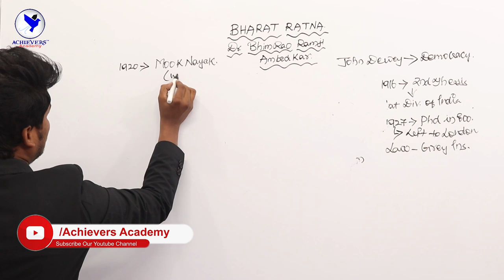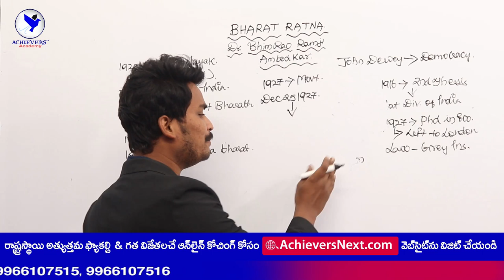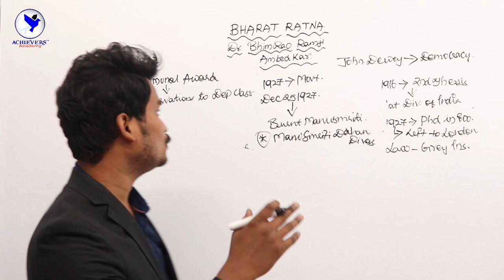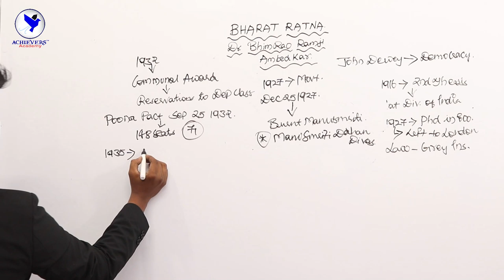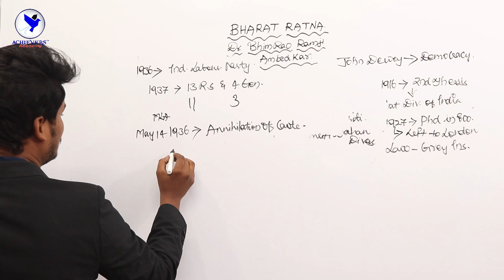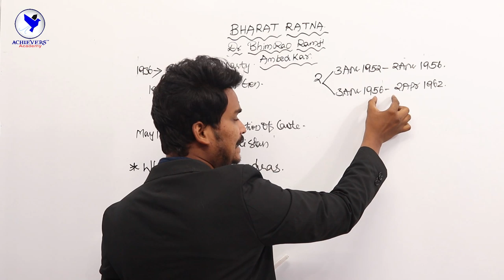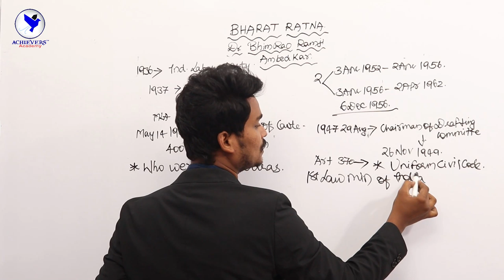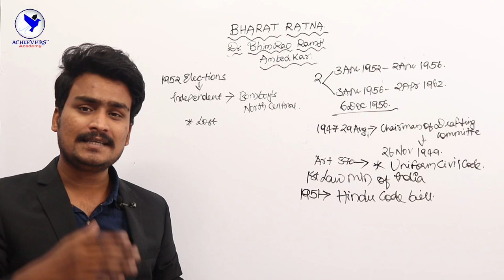APPSC / TSPSC Indian History Classes in English | Dr BR Ambedkar Biography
APPSC / TSPSC Indian History Classes in English. Watch video on Indian History Classes in English (Modern India) | Dr BR Ambedkar Biography
Indian History Online Classes in English for APPSC / TSPSC Group 1, Group 2 Exams

Dr BR Ambedkar Biography in Englsih | Part 2 - Contribution to Modern Indian History & Society | Ambedkar Jayanthi 2020. Dr. Ambedkar was an extraordinary patriot, social mastermind, political reformer, philosophical essayist with dynamic thoughts. He represented all political, social and social activities which expanded the explanation of human advancement and satisfaction. He was the spirit for the constitution of India. He campaigned for the advancement of the abused and discouraged classes. He stood uncommon crusading soul, cutting out in this method assumes significant job for himself between the main engineers of current India. In this procedure, Dr. Ambedkar rises not just as a Valliant upholder of the Indian equitable republic, yet too catches the extraordinarily unmistakable spot in the Indian Pantheon as an unordinary scholarly mass pioneer who stirred the social still, small voice of contemporary India.

Link to Part 1 Video - Personal Biography of Dr. BR Ambedkar